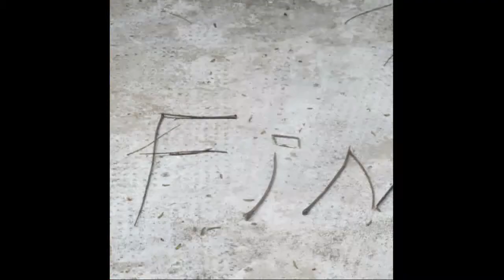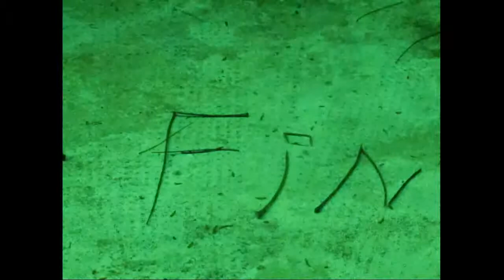El Consultorio de ESPERANZA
Una locura de Lena Juan y Felipe

Terminology

The term "stop motion", related to the animation technique, is often spelled with a hyphen, "stop-motion". Both orthographical variants, with and without the hyphen, are correct, but the hyphenated one has, in addition, a second meaning, not related to animation or cinema: "a device for automatically stopping a machine or engine when something has gone wrong" (The New Shorter Oxford English Dictionary, 1993 edition).[1]

Stop motion is often confused with the time lapse technique, where still photographs of a live surrounding are taken at regular intervals and combined into a continuous film. Time lapse is a technique whereby the frequency at which film frames are captured is much lower than that used to view the sequence. When played at normal speed, time appears to be moving faster and thus lapsing.[2]
History
File:Agathaumas.ogvPlay media
Segment from the 1925 film The Lost World animated by Willis O'Brien

Stop motion animation has a long history in film. It was often used to show objects moving as if by magic. The first instance of the stop motion technique can be credited to Albert E. Smith and J. Stuart Blackton for Vitagraph's The Humpty Dumpty Circus (1897), in which a toy circus of acrobats and animals comes to life.[3] In 1902, the film Fun in a Bakery Shop used the stop trick technique in the "lightning sculpting" sequence. French trick film maestro Georges Méliès used stop motion animation once to produce moving title-card letters in one of his short films, and a number of his special effects are based on stop motion photography. In 1907, The Haunted Hotel is a new stop motion film by J. Stuart Blackton, and was a resounding success when released. Segundo de Chomón (1871–1929), from Spain, released El Hotel Eléctrico later that same year, and used similar techniques as the Blackton film. In 1908, A Sculptor's Welsh Rarebit Nightmare was released, as was The Sculptor's Nightmare, a film by Billy Bitzer. Italian animator Roméo Bossetti impressed audiences with his object animation tour-de-force, The Automatic Moving Company in 1912. The great European stop motion pioneer was Wladyslaw Starewicz (1892–1965), who animated The Beautiful Lukanida (1910), The Battle of the Stag Beetles (1910), The Ant and the Grasshopper (1911).

One of the earliest clay animation films was Modelling Extraordinary, which dazzled audiences in 1912. December 1916 brought the first of Willie Hopkins' 54 episodes of "Miracles in Mud" to the big screen. Also in December 1916, the first woman animator, Helena Smith Dayton, began experimenting with clay stop motion. She would release her first film in 1917, an adaptation of William Shakespeare's Romeo and Juliet.

In the turn of the century, there was another well known animator known as Willis O' Brien (known by others as O'bie). His work on The Lost World (1925) is well known, but he is most admired for his work on King Kong (1933), a milestone of his films made possible by stop motion animation.

O'Brien's protege and eventual successor in Hollywood was Ray Harryhausen. After learning under O'Brien on the film Mighty Joe Young (1949), Harryhausen would go on to create the effects for a string of successful and memorable films over the next three decades. These included It Came From Beneath The Sea (1955), Jason and the Argonauts (1963), The Golden Voyage of Sinbad (1973) and Clash Of The Titans (1981).

In a 1940 promotional film, Autolite, an automotive parts supplier, featured stop motion animation of its products marching past Autolite factories to the tune of Franz Schubert's Military March. An abbreviated version of this sequence was later used in television ads for Autolite, especially those on the 1950s CBS program Suspense, which Autolite sponsored.